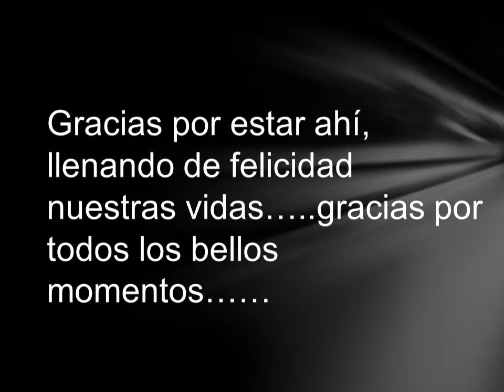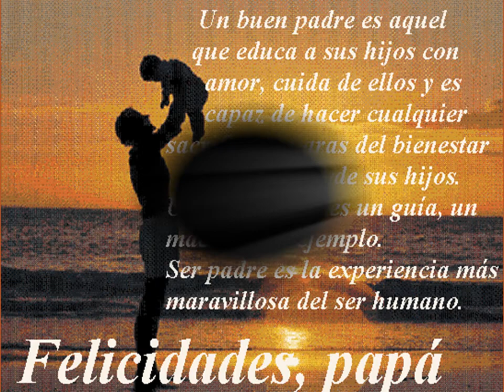Homenaje a mi padre Alejandro Navarro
Feliz dí del padre, aunque estamos lejos, la distancia no es impedimento para recordarte. te queremos tu hija y tu nieto..